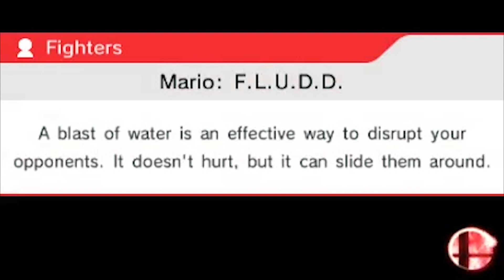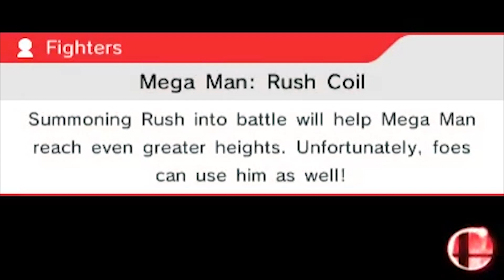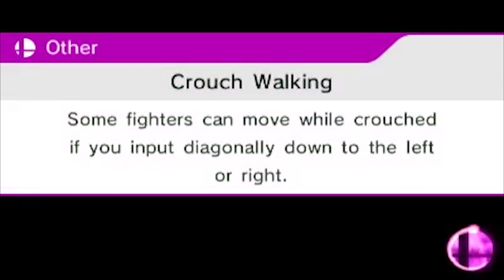Super Smash Bros. For 3DS - DEMO: Let's Fight!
Are you ready for the next fight?!